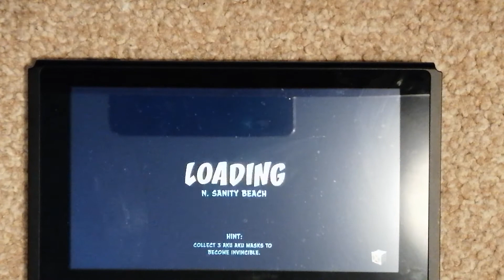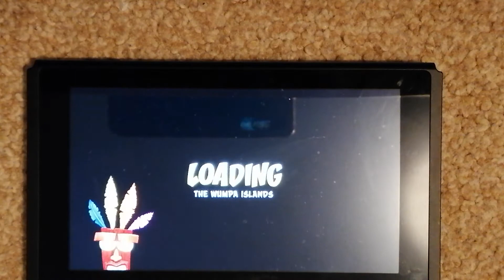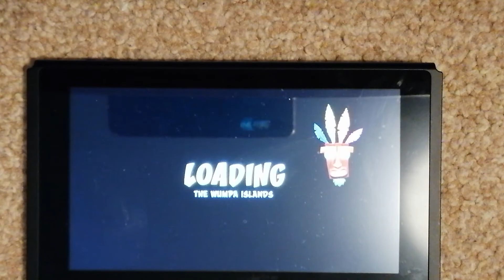RANKING UP LIVES I Crash Bandicoot N-Sane Trilogy #1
If you're for a high quality 4K gameplay, then you're wrong. It's just me recording my nintendo switch with a phone.

Today, I thought it would be a good idea to play Crash Bandicoot, but for some reason I only die a few times (maybe it's because I've played this game already).

So no rage!

yet...